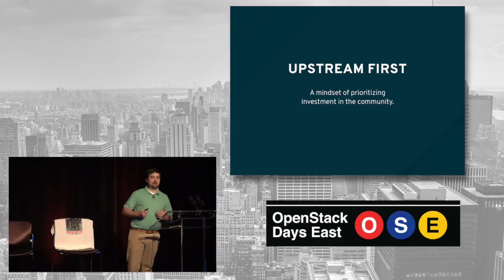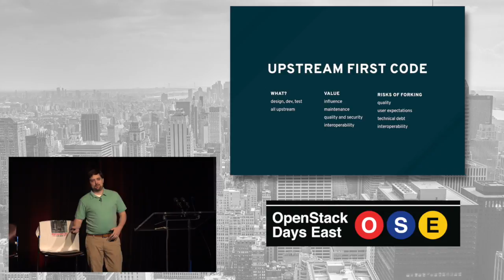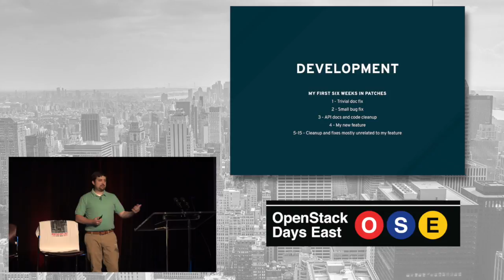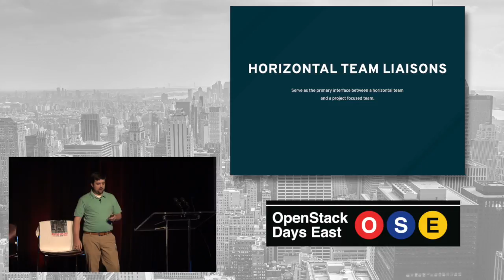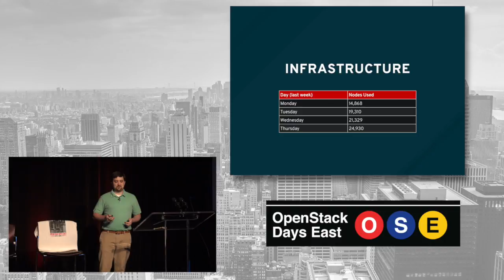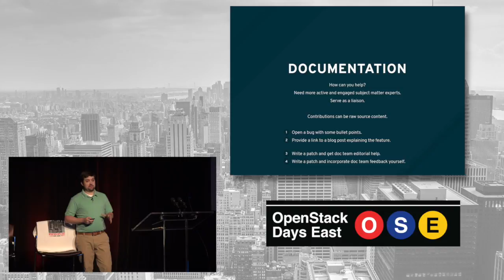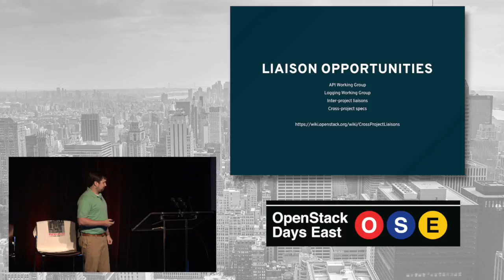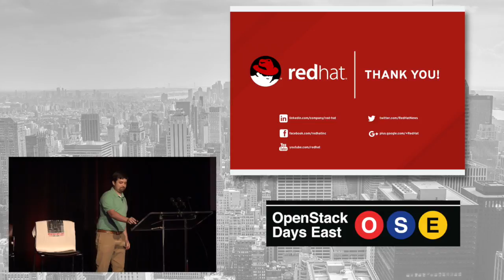OpenStack: Upstream First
Watch Red Hat's Russell Bryant present at OpenStack Days East 2016.